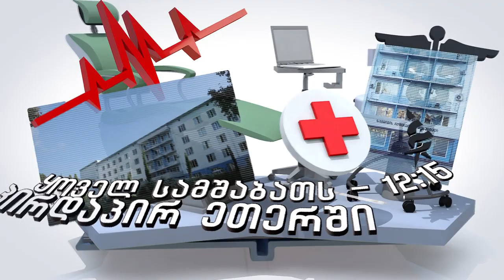აუტიზმი, აუტიზმის სპექტრის აშლილობა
გადაცემის თემა: აუტიზმი, აუტიზმის სპექტრის აშლილობა

რა არის აუტისტური სპექტრის აშლილობა, რატომ გახშირდა ეს დიაგნოზი, როგორია მისი სიმპტომები და ნიშნები, რა იწვევს მას, ასა-ს დიაგნოსტიკა და თერაპია.

სტუდიის სტუმარი - ბავშთა ნევროლოგი - მაია ფიფია